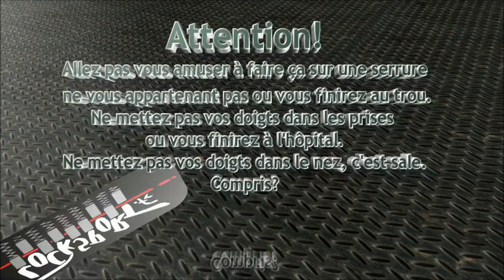Crochetage cylindre Medeco Original 6 goupilles (Rim cylinder)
Ouverture fine d'un cylindre de marque Medeco, modèle Original (classic) 6 goupilles orientables plus une barre latérale: le must aux States fût un temps.
Outils utilisés: pick le Corbeau Deforest D03 et le Corbeau genération1 affiné.